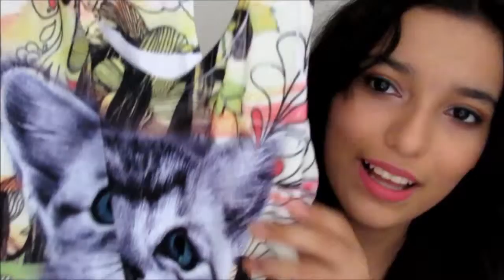Comprinhas Maio e Junho-Alice Maria